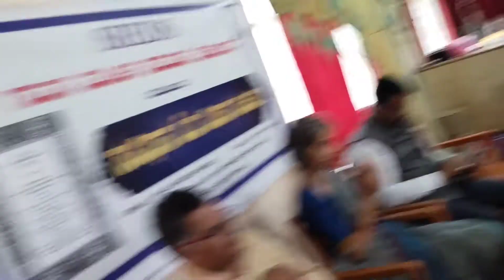Love beyond boundaries: preetiya gaali beesutide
Preetiya gaali beesutide song is a popular kannada song sung by Gamana women team, Kolar and Anekal.